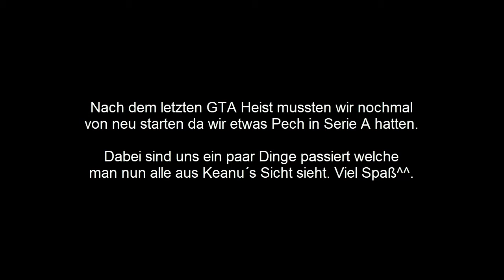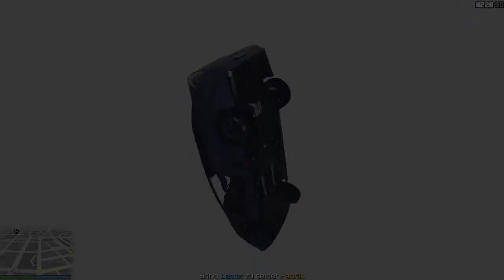GTA 5 Heist Bloopers